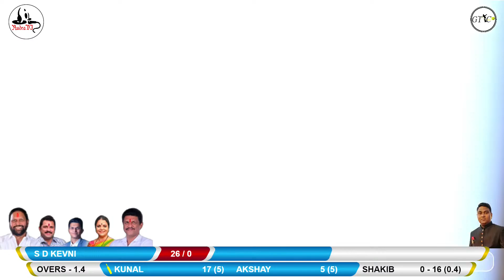MEGAFINAL MATCH S K XI MUMBRA vs S D KEVNI (NAGARSEVAK CHASHAK 2023 II BALKUM